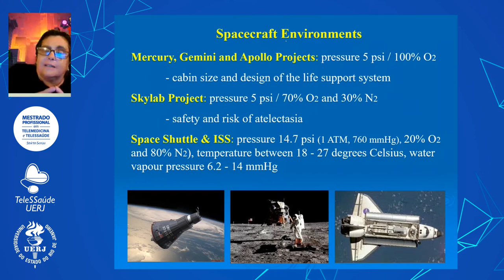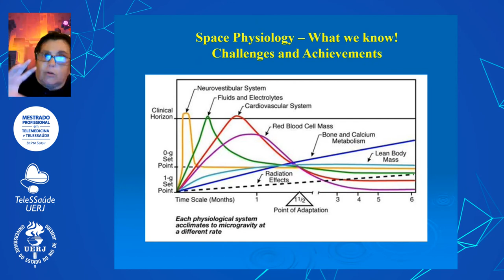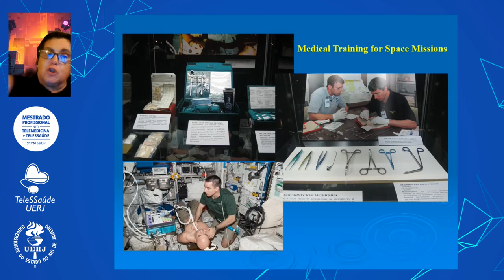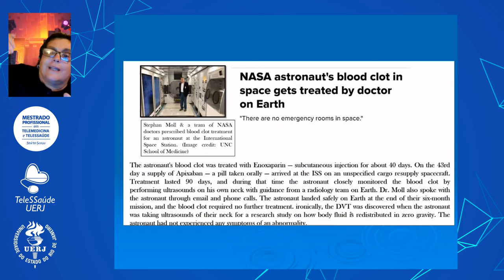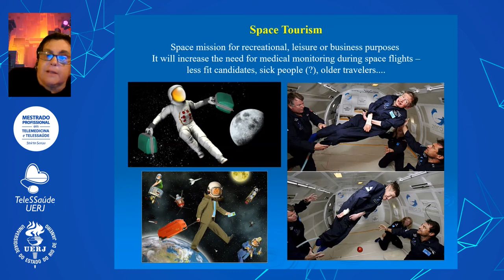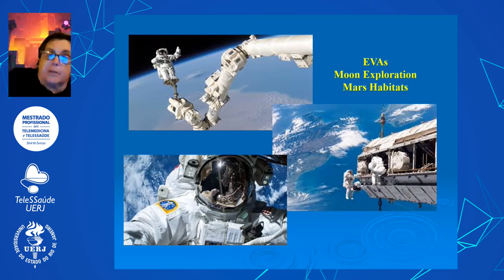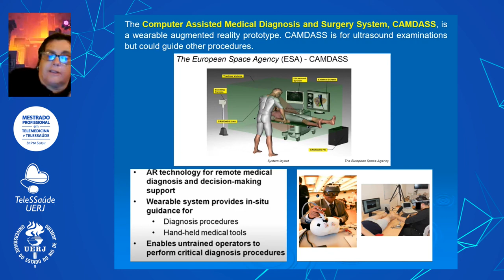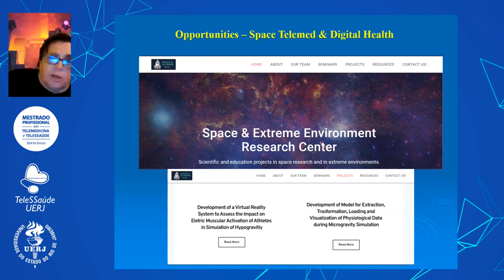Telemedicina Aeroespacial: Aplicações Inovadoras da Telemetria e do Telemonitoramento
Palestrante convidada: Thais Russomano MD, MSc, PhD | CEO InnovaSpace UK